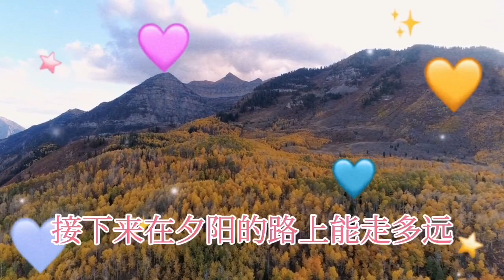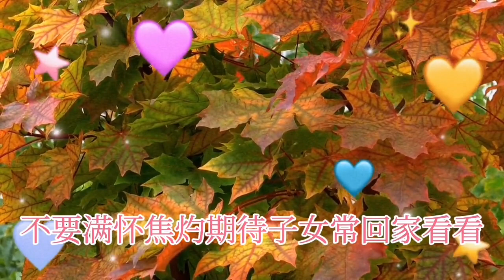杨绛： 善待暮年 (文章来自诗词天地ID shicitiandi)